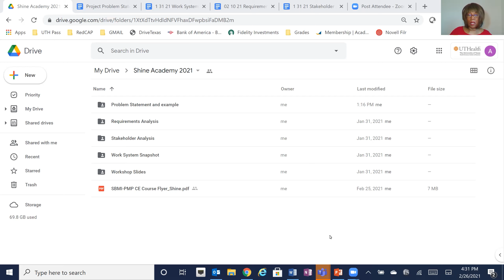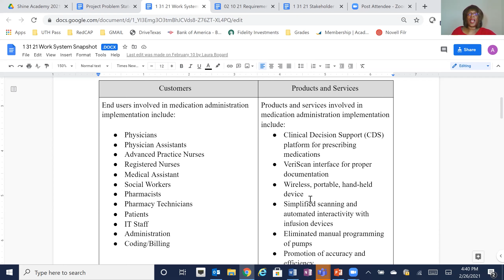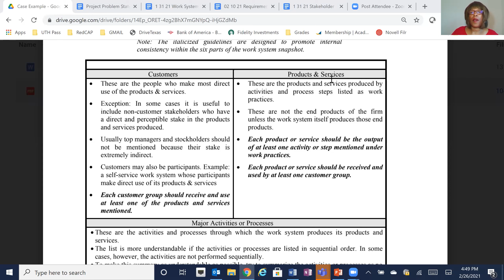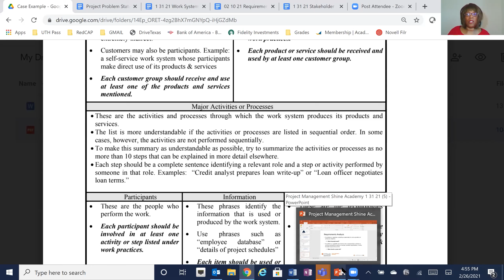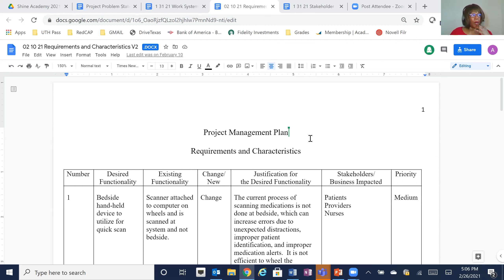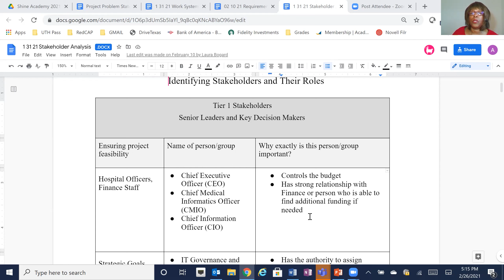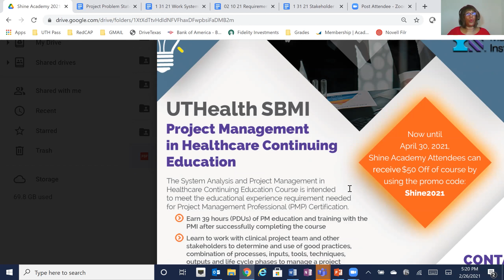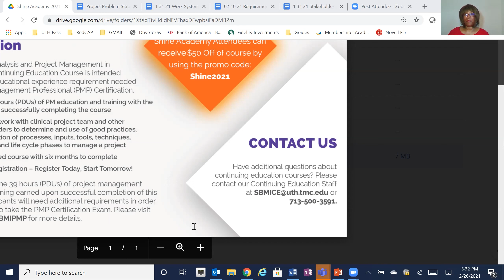You are a Project Manager Practical Tips to Project Management for the Healthcare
Presented by: Angela Ross, DNP, MPH, PMP, PHCNS-BC Assistant professor at UTHealth School of Biomedical Informatics. in the 2021 Shine Academy Innovation Conference.